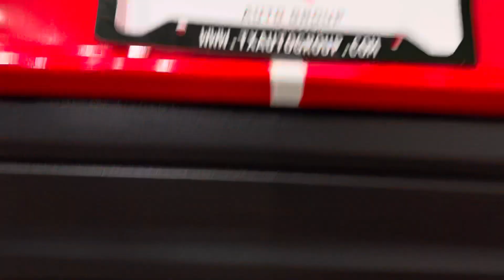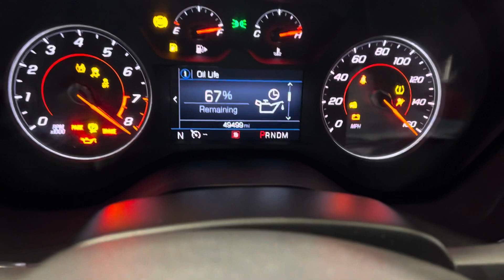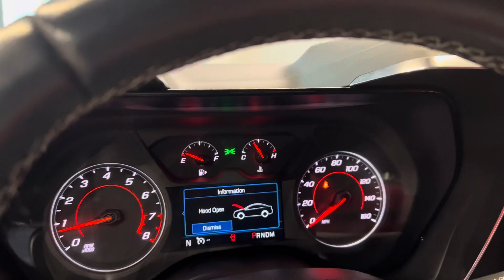2019 CHEVROLET CAMARO LS RWD A8 2.0L 275 HP TURBOCHARGED I4 COUPE CUSTOM - FOR SALE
Have a look at this Customized, Carfax Certified, Extra Clean, Rust Free, Serviced, and Smoke Free 2019 Chevrolet Camaro LS Coupe with White Exterior Paint on Custom Red leather interior Upholstery. This Camaro is equipped with a 2.0L I4 275 HP Turbo Charged Engine Perfectly Matched with an aAutomatic Transmission. @TXAutogroup

This vehicle has all the standard equipments and more: ABS Brakes, Air Conditioning, Alloy Wheels, AM/FM Stereo, Android Auto, Apple CarPlay, Automatic Transmission, Auxiliary Audio Input, Bluetooth Technology, Books & Owner's Manual, Cruise Control, LED Technology, Overhead Airbags, Power Locks, Power Mirrors, Power Seat, Power Windows, Rear Defroster, Rear View Camera, Remote Start, Satellite Radio Ready, Side Airbags, One Smart Key, Traction Control, Red Racing Stripes, Tinted Windows, Four Tires are in Excellent Shape, and much more...